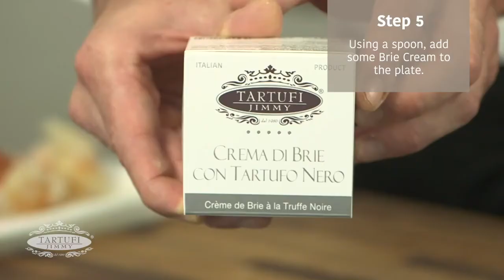Fried Prawns with Truffle Guerande Salt & Truffle Brie cream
Also, see our star studded parties and charity events we throw in Miami, FL.